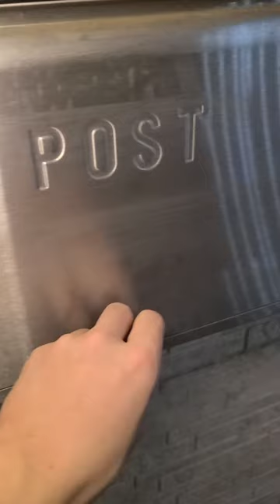農水省男子(24)のおうちごはん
【かんとうきっちん】

毎日暑くて溶けそうですが、なんとか形を留めている福本です。

きゅうりのおかげでとめどなく食欲が湧いてきますね。

国産食材をおいしく楽しくたくさん食べましょう！

【かんとうきっちんとは】
入省3年目職員の福本が、国産食材をおいしく平らげるチャンネルです。